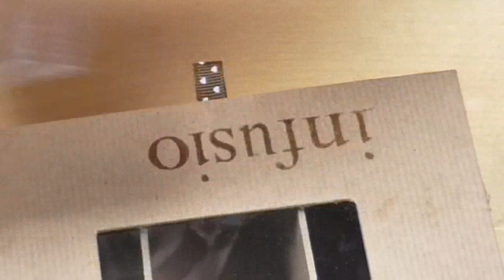Como hacer una caja organizadora de cartón para infusiones. Ideas con Amparo Lacruz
Hoy os propongo una idea de cartonaje, como poder hacer una caja de cartón para guardar los sobres de infusiones. Un objeto muy práctico y decorativo que no nos puede faltar a los que nos encantan las infusiones.

Materiales:
- Cartón piedra o gris de 2 mm.
- Hoja de acetato.
- Papel Kraft de 80 gr.
- Cinta de doble cara.
- Cola blanca.
- Pegamento instantáneo.
- Bisagras.
- Cintas y puntillas.
- Regla, lápiz y cuter o exacto.